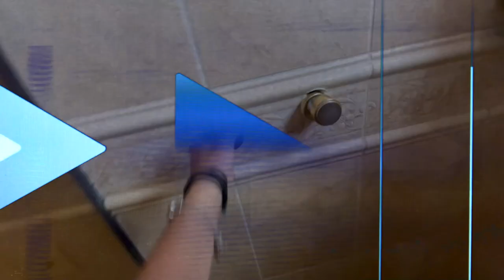ENTREI NA PISCINA COM O CACHORRO DA ANNA JÚLIA E ME ARREPENDI...